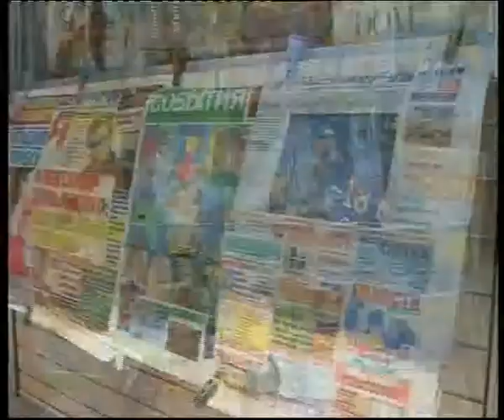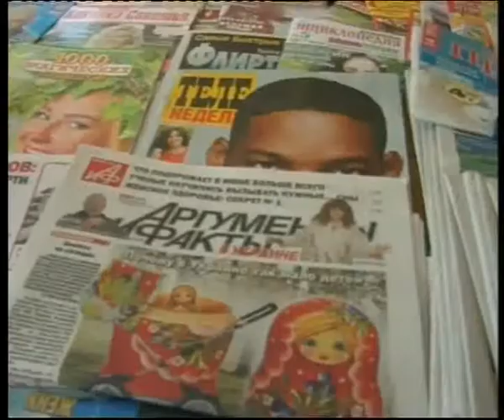Den jurnalista 6 06 2012